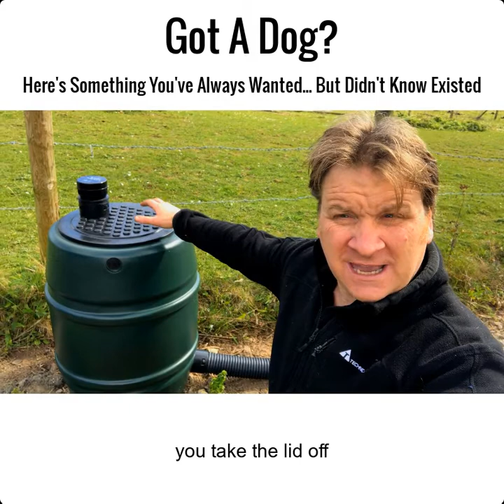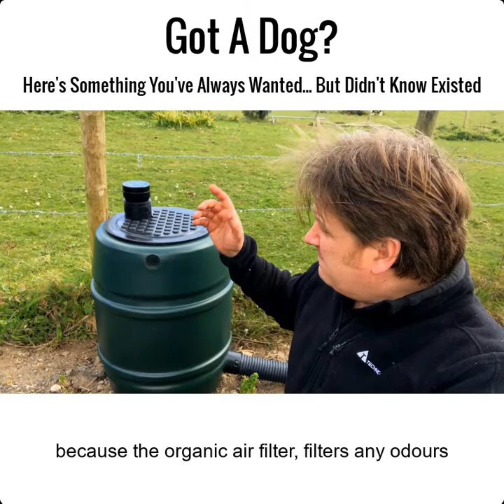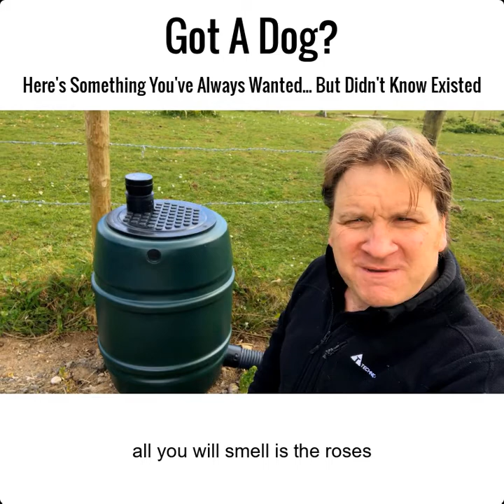How To Dispose Of Dog Poo